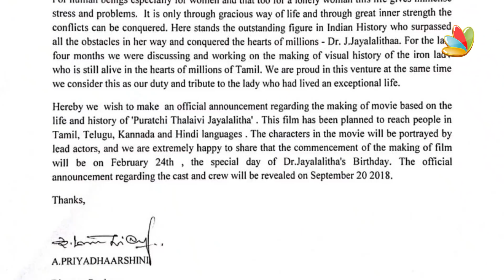Nayanthara to Portray Jayalalitha On-Screen ? | A.L.Vijay Movie, Biopic | Hot Tamil Cinema News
Director A.L.Vijay announced on wednesday that he will be doing a biopic on late Tamil Nadu CM and Actor Jayalalitha. Nayanthara, in an recent interaction, said that she would love to portray Jayalalitha onscreen.